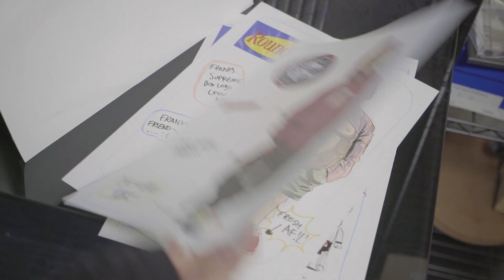Teaser! for S4 Ep3 of The Show by Round Two!